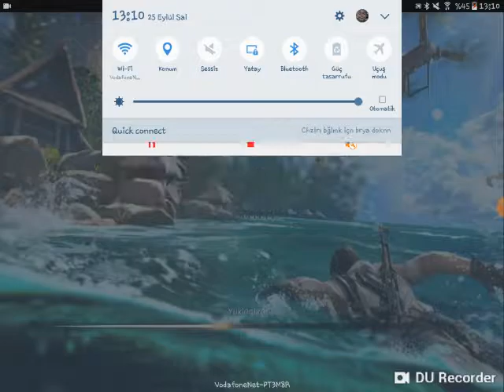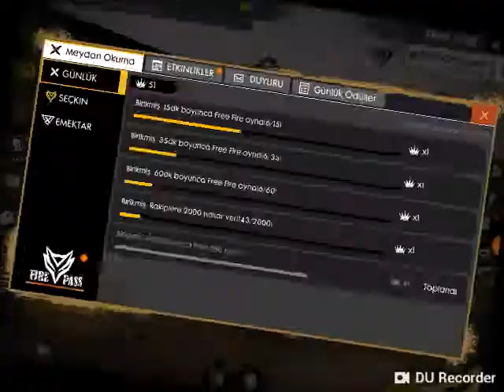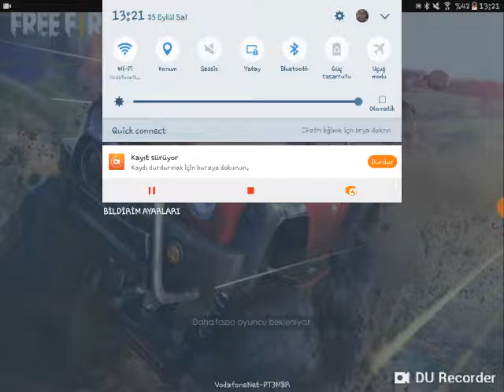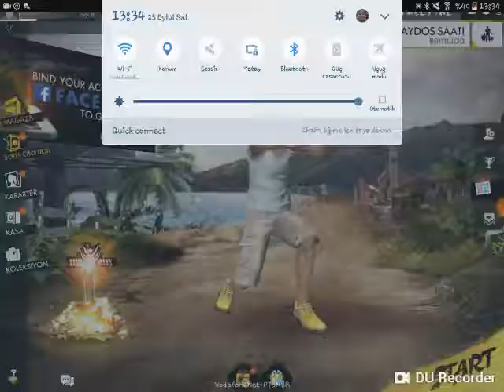Pusucuya Yakalandım!!-Garena Free Fire